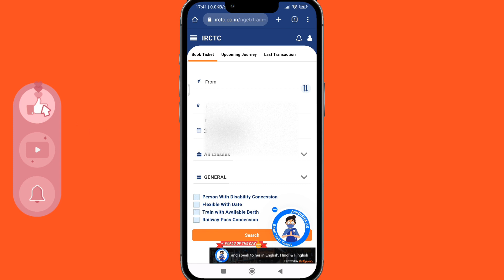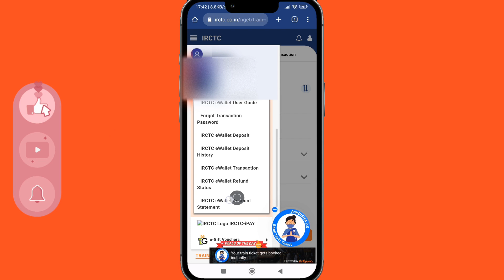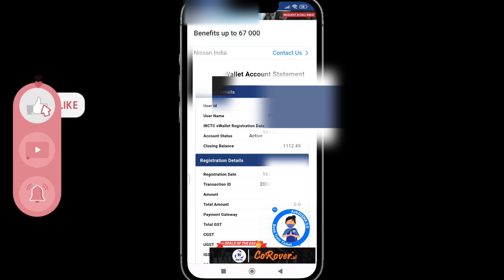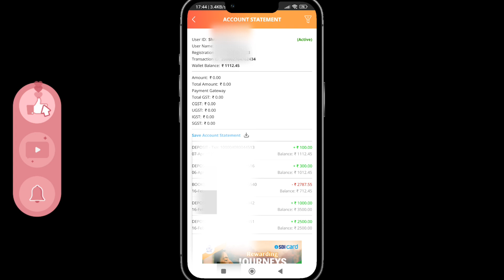IRCTC Wallet ka Balance Check Kaise Kare | How to Check IRCTC ewallet Balance in Hindi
IRCTC ewallet balance check.
IRCTC ewallet balance check kaise kare.
How to check IRCTC ewallet balance in Hindi.
How to check IRCTC ewallet balance 2023.
How to check IRCTC wallet balance on website.
IRCTC ewallet ka balance website se kaise check kare.
IRCTC ewallet ka balance irctc rail connect app me kaise dekhe.
IRCTC ewallet ka balance irctc rail connect app me kaise check kare.
IRCTC ewallet ka balance kaise check kare app se.